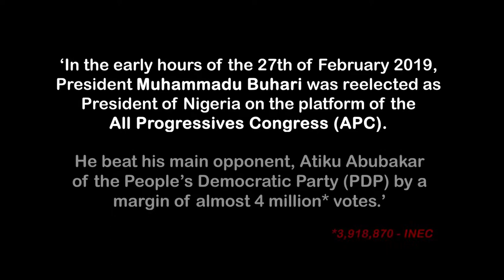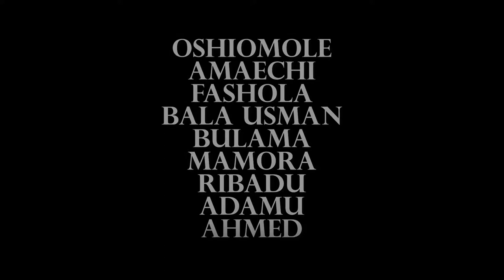The All Progressives (Trailer)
Trailer for documentary film on the reelection of Pres. Muhammadu Buhari on the platform of the All Progressives Congress (APC).